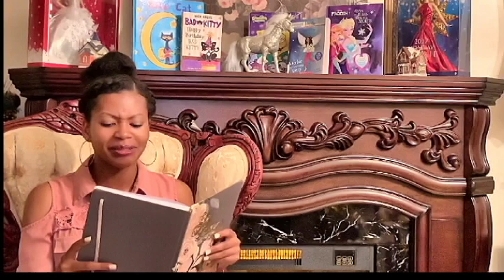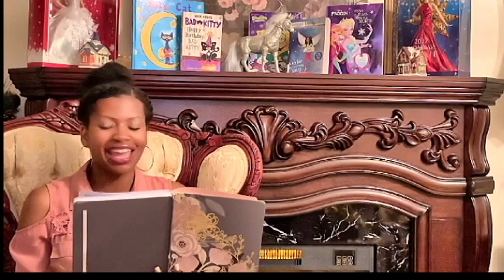Read Aloud Children's Story! Who Ate the Dolly's Dinner? :)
Polly Pine wants to give her dollies a real Thanksgiving dinner! What happens when she returns to find the dinner eaten? Did the dolls come alive? Find out while Reading with Cici!!!

MUSIC CREDIT (to the read along)
Sleeping Sheep by the Green Orbs

Intro Singing:
Victoria Hogan (Fiverr)

Piano Tracks (on intro song):
Gabriel Mcrespo (Fiverr)

Intro Animation:
Faryal_Animator